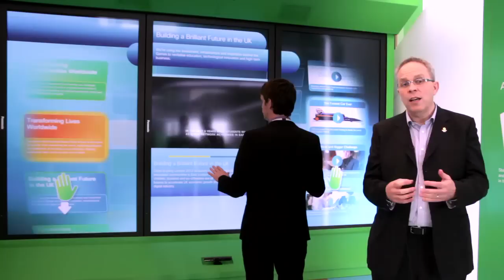London Olympics 2012: Cisco House tour